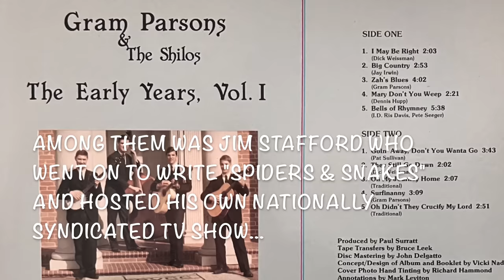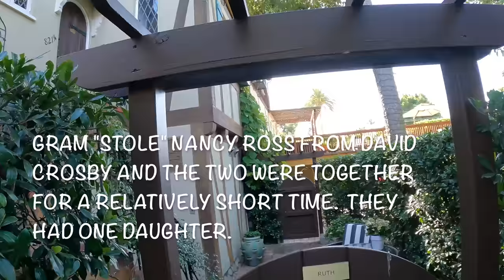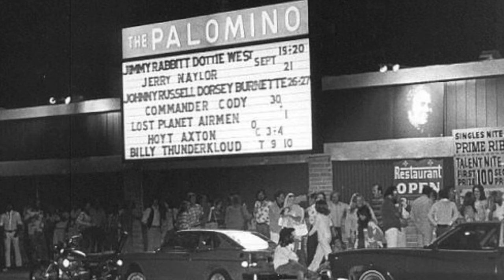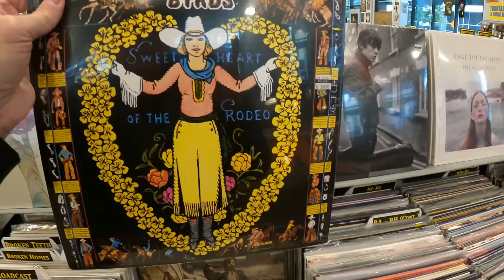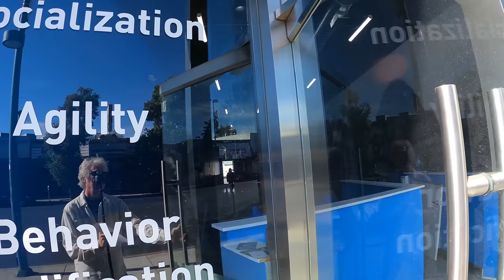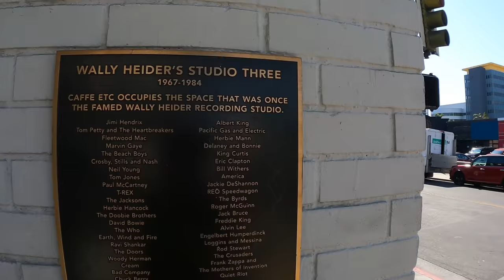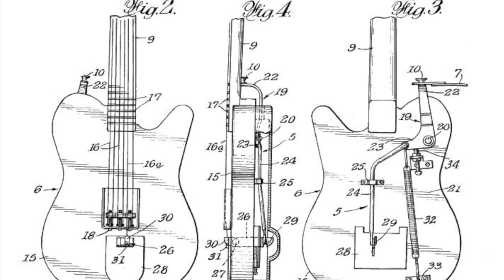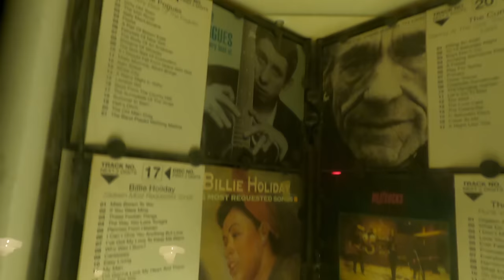Gram Parsons 50 Years Gone: The Rise & Fall & Aftermath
Fifty year retrospective documenting one of the most influential music talents in Country and Rock.  The Byrds, Flying Burrito Brothers, Fallen Angels and more. Details and live locations from early days to his last in Joshua Tree.

Proceeds from this video go to Big Brothers, Big Sisters of Greater Los Angeles.

Special Thanks: The Copper Room in Yucca Valley, A&M Records, Amoeba Records and  Everyone at the Joshua Tree Inn.

Gram Photos: Wiki Commons, Joost Evers, Dina Regine
Marty Stuart: Salva

Original Music: Tim P.

I reserve the right to be on occasion, full of it.